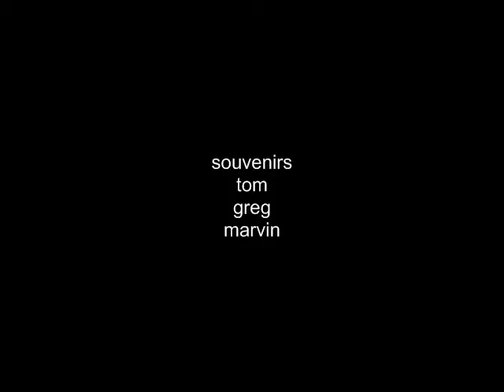souvenirs - tom, greg and marvin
tom edwards, greg mcdonald and marvin pospeschil cover john prine's 'souvenirs.'